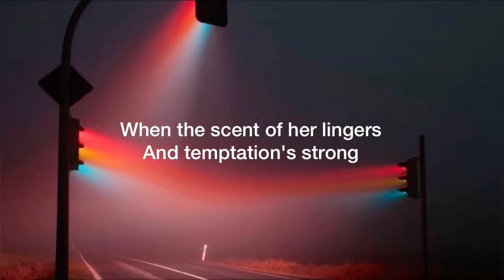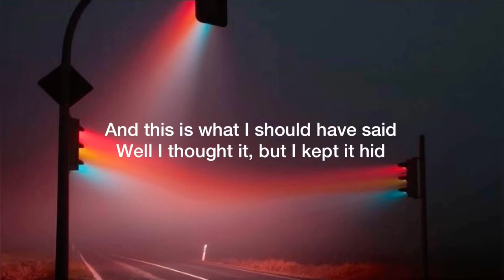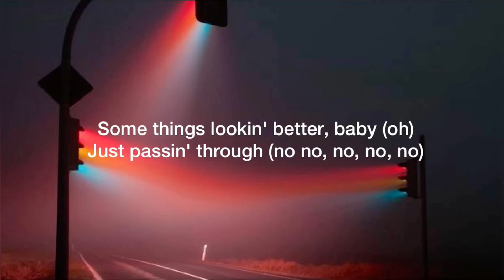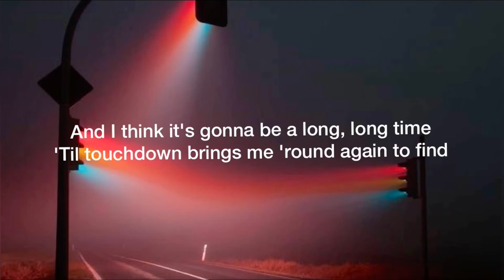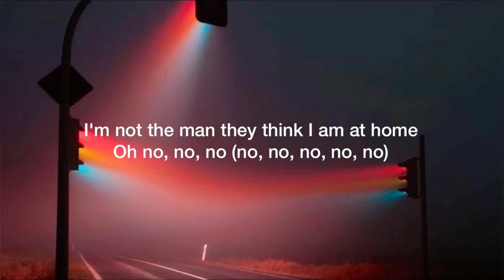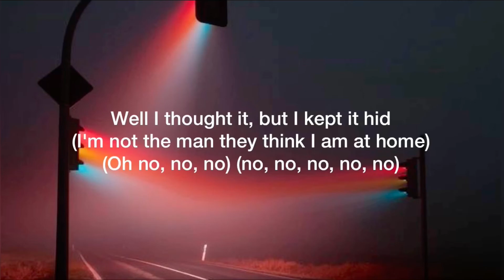Dua Lipa and Elton John - Cold heart (Lyrics)